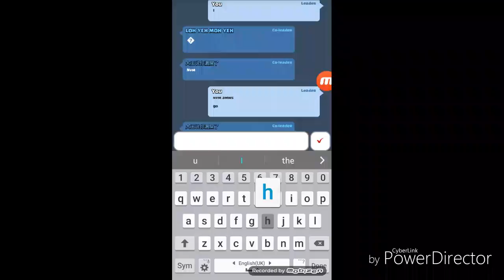Clash Royale|Mass Series//Valkryie Project Gone Wrong???